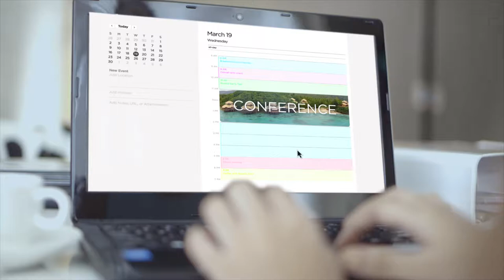MICE destination Davao, Philippines